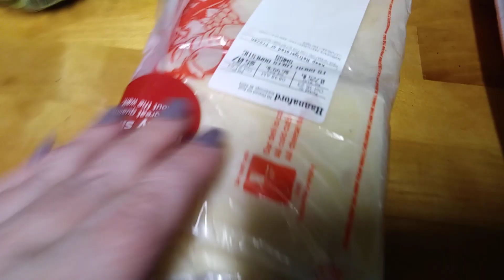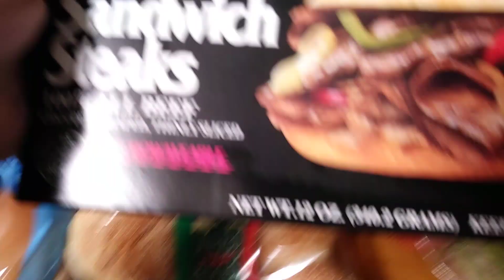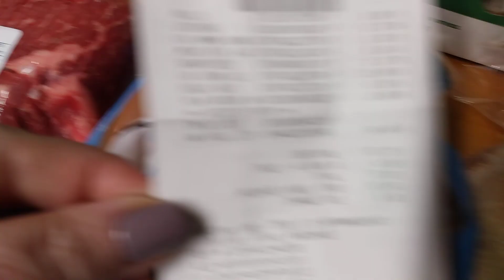покупки из Wal-Mart, Hannaford